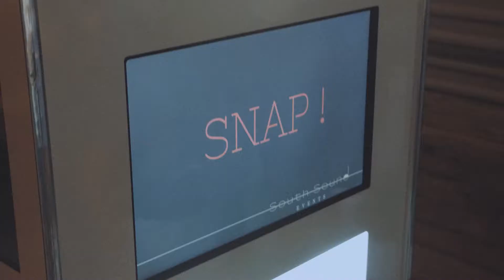Photo Booth Fun ROB GIBBON FILMS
South Sound Events photo booth